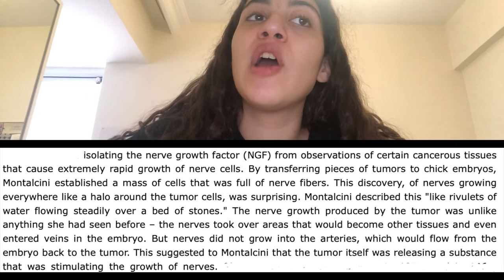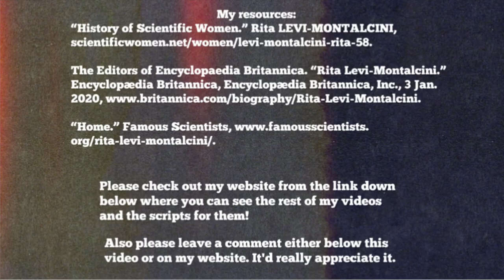Rita Levi Montalcini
This video is about Rita Levi-Montalcini and her achievements in science and medicine.